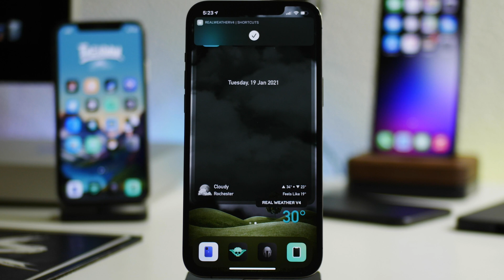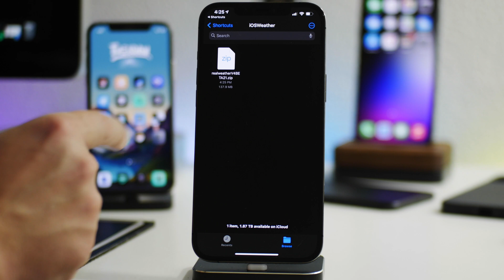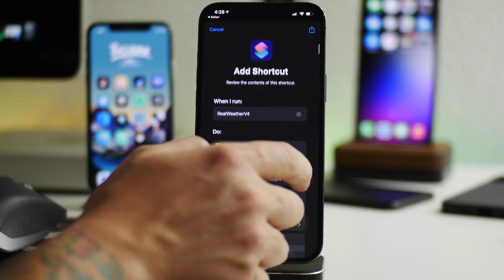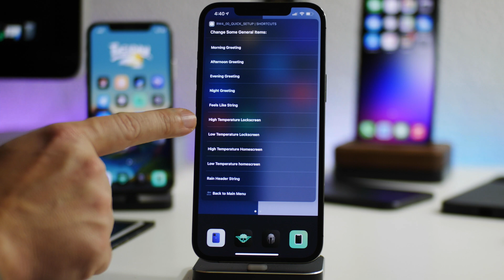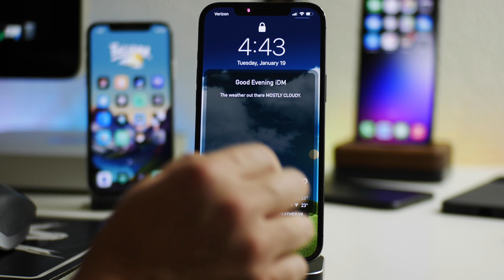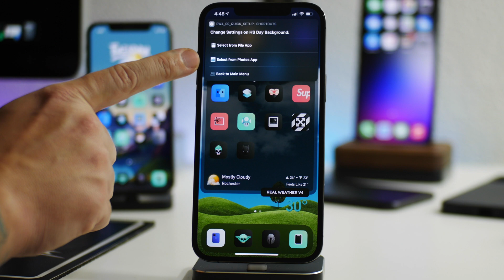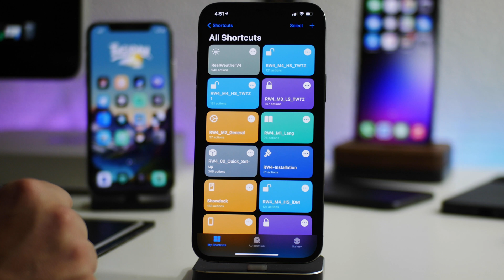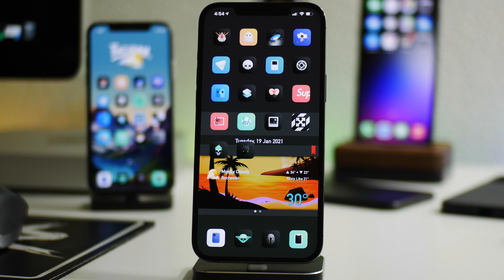RealWeatherV4 Full Guide - Get Live Weather Wallpapers On iOS 14 No Jailbreak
Here is how you can install RealWeatherV4 on iOS 14.3 or 14.4 no jailbreak.

I TWEET TOO MUCH - FOLLOW

iHEAVEN
COME CHILL & CHAT - BEST iOS SETUP SPOT

iDM REPO
ADD MY REPO IN CYDIA